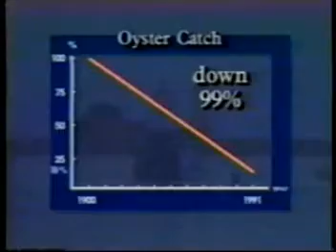Chesapeake Bay Pollution EPA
This is clipped from the 1991 US Environmental Protection Agency (EPA) video,
EMAP: America's Ecological Report Card.  Nitrogen and phosphorus pollution are the most serious problems facing the Bay. Too much nitrogen and phosphorus cause algae blooms that block sunlight to underwater grasses. When the blooms decompose, they consume oxygen and create dead zones, where dissolved oxygen levels are too low to sustain marine life The Chesapeake Bay is North America's largest estuary and the world's third largest.  Chesapeake Bay is approximately 200 miles long and runs north-south from the mouth of the Susquehanna River to the Atlantic Ocean.  The Chesapeake Bay watershed (the area of land that drains into the Bay) is 64,000 square miles and has 11,600 miles of tidal shoreline, including tidal wetlands and islands. The watershed encompasses parts of six states: Delaware, Maryland, New York, Pennsylvania, Virginia, and West Virginia, as well as Washington D.C. Approximately 17 million people live in the watershed; about 10 million people live along its shores or near them.  There are more than 100,000 streams, creeks, or rivers in the watershed, including 150 major rivers.  More than 500 million pounds of seafood is harvested from the Bay every year.  The Bay supports 3,600 species of plant and animal life, including more than 300 fish species and 2,700 plant types.   Since colonial times, the Bay has lost half of its forested shorelines, over half of its wetlands, nearly 90 percent of its underwater grasses, and more than 98 percent of its oysters. During the 350 years between 1600 and 1950, approximately 1.7 million acres of the Bay watershed were developed. During the 30 years between 1950 and 1980, the Bay watershed lost an additional 2.7 million acres to development.  The landmark Chesapeake Bay Agreement serves as the blueprint for restoring the Bay's health.  For more on this Bay, go to the CBF